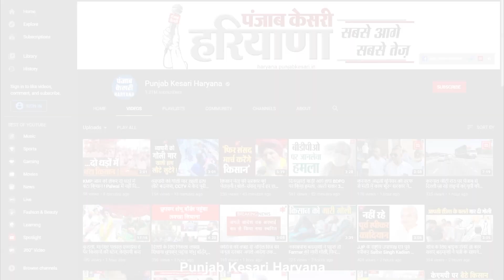देखिए, अकेले रेहड़ी वाले से कैसे निपट रहे हैं तीन पुलिसवाले, महिला ने आकर बचाया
कोरोना वायरस से बचाव के लिए मास्क पहनना जरूरी है, ऐसा ना करने पर चालान का प्रावधान हैं मगर टोहाना में पुलिस कर्मियों ने जब एक रेहडी वाले को बिना मास्क देखा तो उसे समझाने या फिर उसका चालान काटने की जगह उस पर टूट पडे, एक आम रेहडी वाले पर तीन पहले दो फिर तीन पुलिसकर्मी हावी हो गए और फिर क्या हुआ आप खुद इस वीडियो में देखिए।